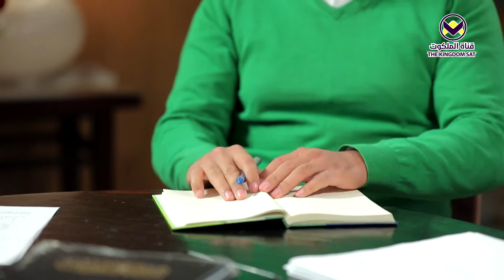تفرد الكتاب المقدس ١ - 13